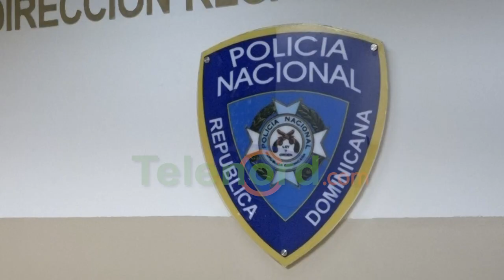Apresado por múltiples robos en SFM dice que no sabe por qué está preso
San Francisco de Macorís.- La Policía Nacional apresó a un hombre conocido como Noel El Vico implicado en múltiples robos en distintos sectores de esta demarcación.

El detenido negó los cargos en su contra asegurando que ya pagó con cárcel los robos que cometió por lo que no entiende que otra vez sea apresado ya que desconoce las razones.